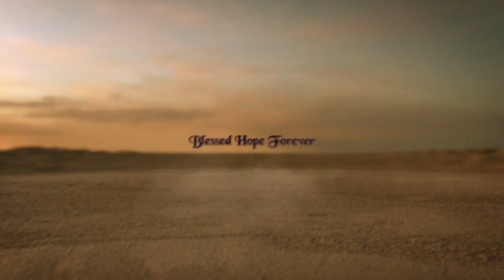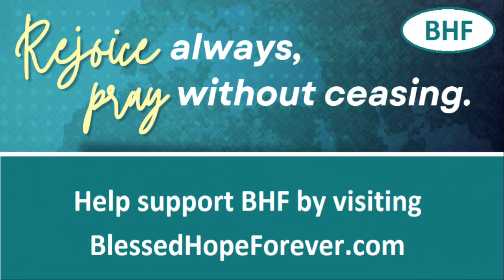God's Sovereign Grace - Part 1